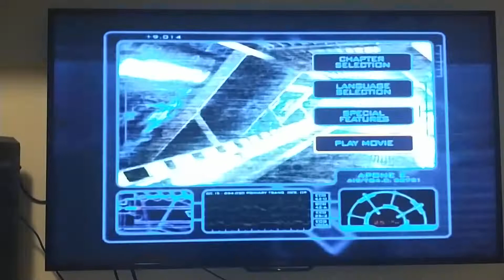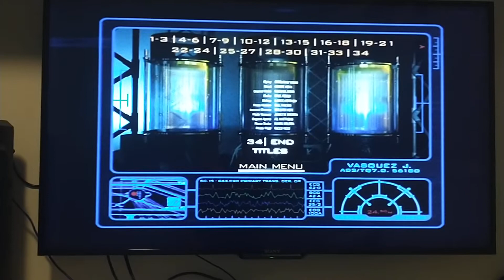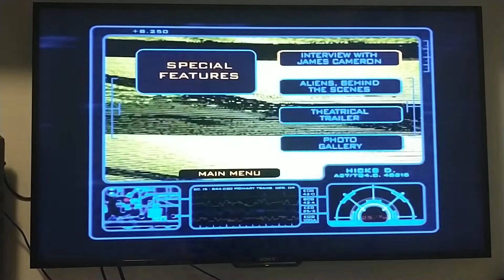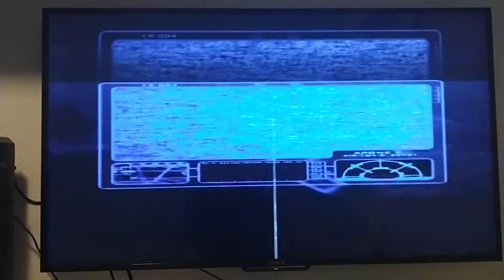Aliens (2000) DVD Menu Walkthrough (FULL SCREEN) DVD Menu Flix And Full Special Features